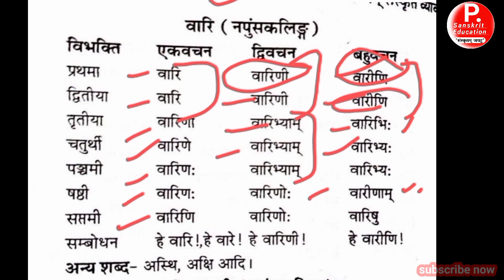मति और वारी का शब्द रूप ।। sanskrit vyakaran ।।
मति और वारी का शब्द रूप ।। sanskrit vyakaran ।। Public Sanskrit education